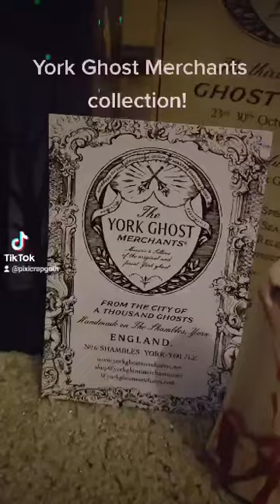York Ghosts!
Some of our collection of York Ghost Merchants ghosts, which are highly collectible and are made and sold in York, UK!
 The tiny one is called a 'Seedling' and was gifted to Kori from TYGM!